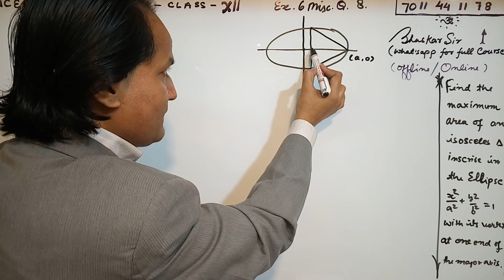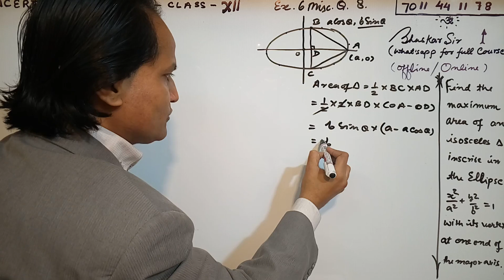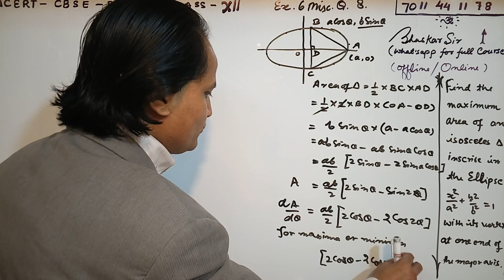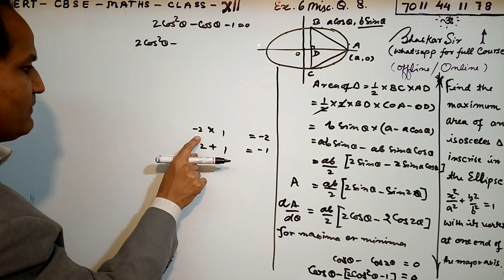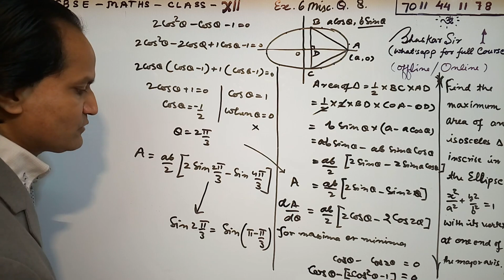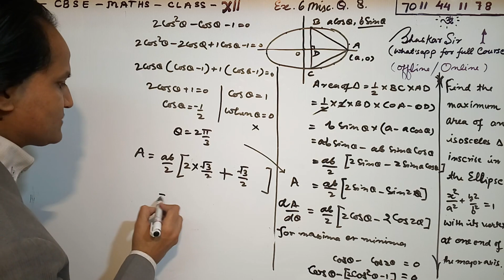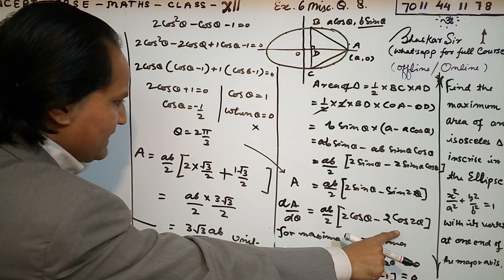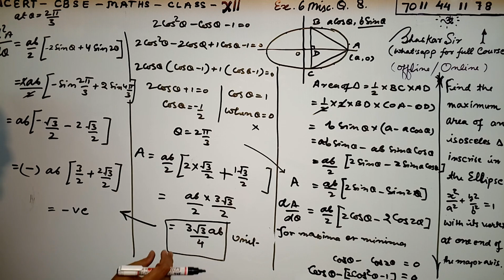12th Maths (NCERT) Ex. 6 miscellaneous Q 8 Class 12 Maths APPLICATION OF DERIVATIVES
NCERT Solutions for Class 12 Maths Chapter 6  APPLICATION OF DERIVATIVES is prepared by the Bhaskar sir. All the important topics are covered in the exercises and each answer comes with a detailed explanation to help students understand concepts better. These NCERT solutions play a crucial role in your preparation for all exams conducted by the CBSE, including the JEE. NCERT Solutions for Class 12 Maths Chapter 6 APPLICATION OF DERIVATIVES, contains solutions for all Exercise  questions. These NCERT Solutions are based on the latest CBSE syllabus. Enjoy 12th Maths (NCERT) Ex.. miscellaneousClass 12 Maths APPLICATION OF DERIVATIVES.